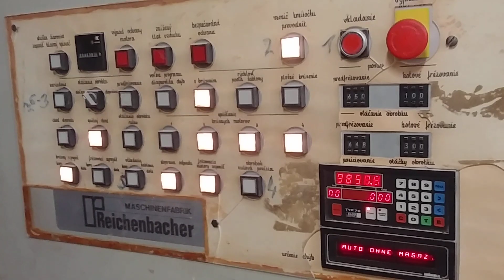Reichenbacher ESG 825